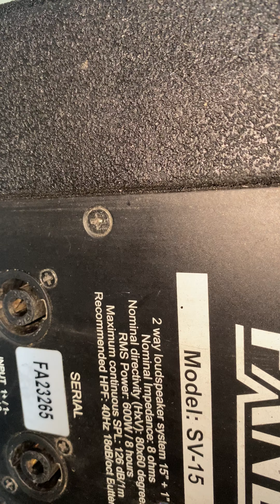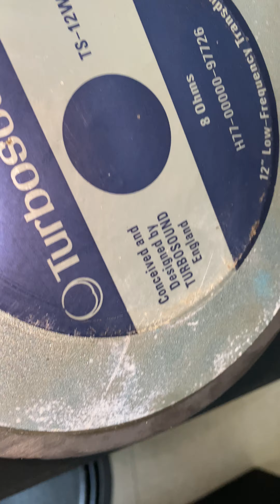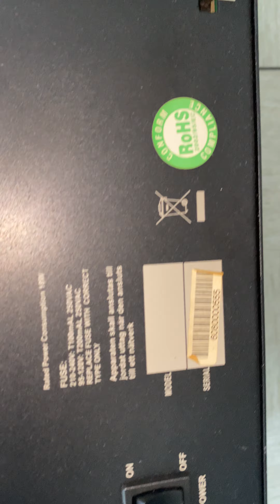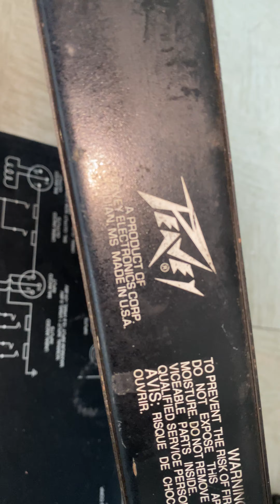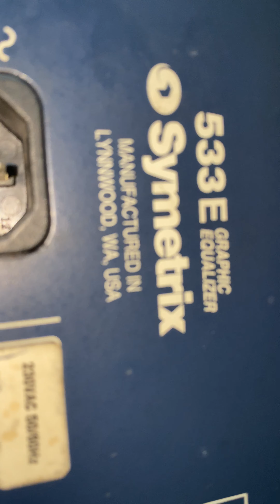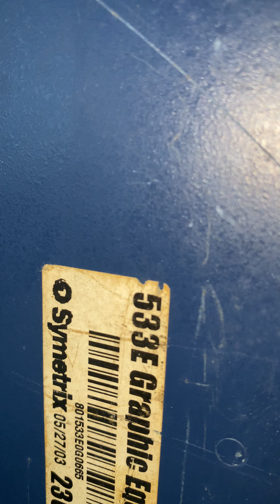Thanh lý lọc ý, Mỹ , loa thùng fane, turbosound, giá 2300 lh 0945.949959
Thùng loa anh quốc , lọc Yến, Mỹ